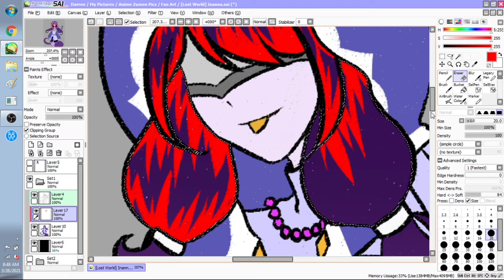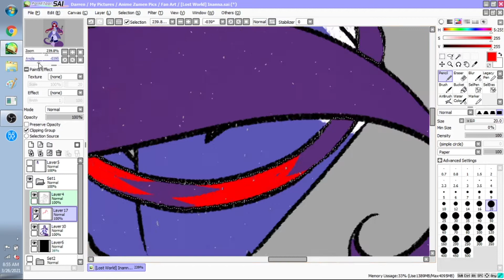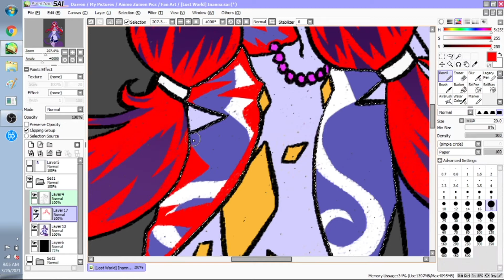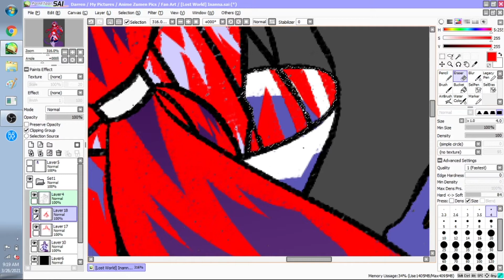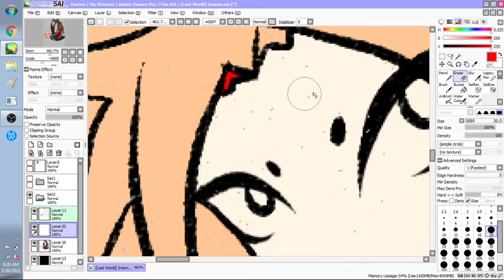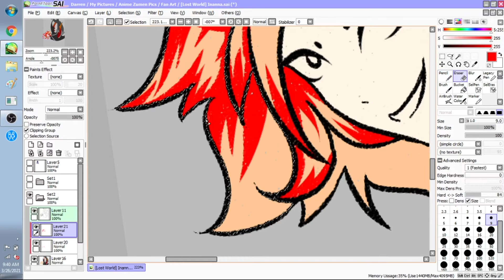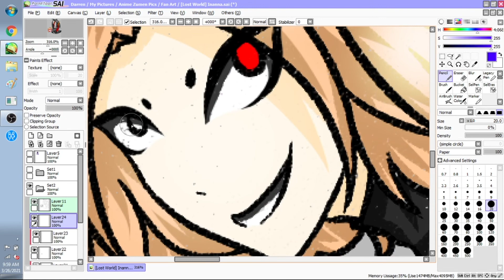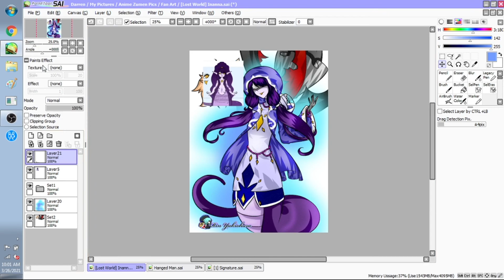[Speedpaint] Lost World Revival The Hanged Man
Hello!